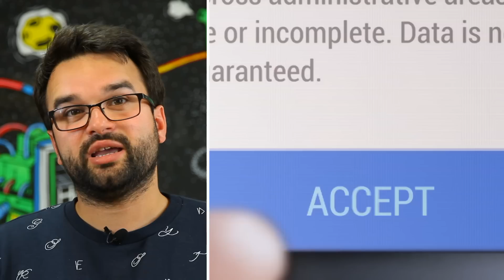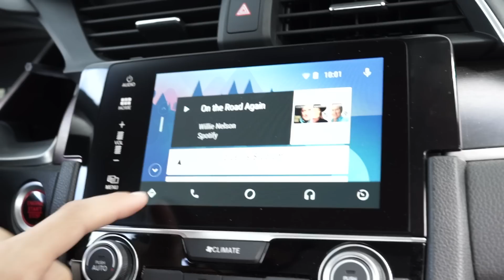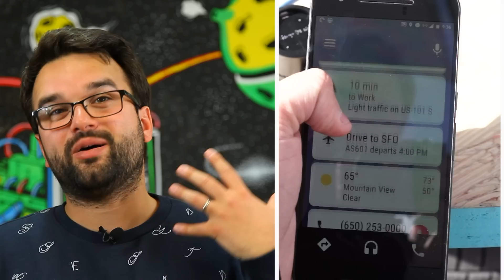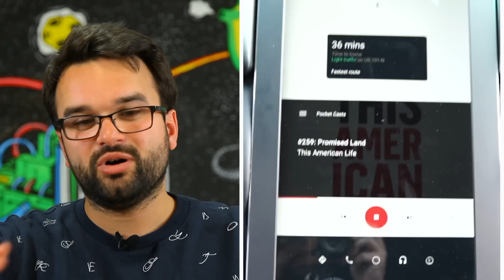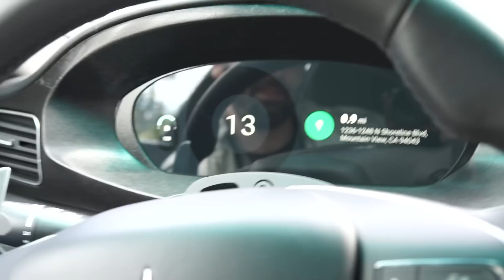Android Auto, c'est quoi ? Tour d'horizon des fonctions et des apps !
Découvrez Android Auto, le système dédié à votre automobile. Tour d'horizon des fonctions et des applications, et découverte des dernières nouveautés.